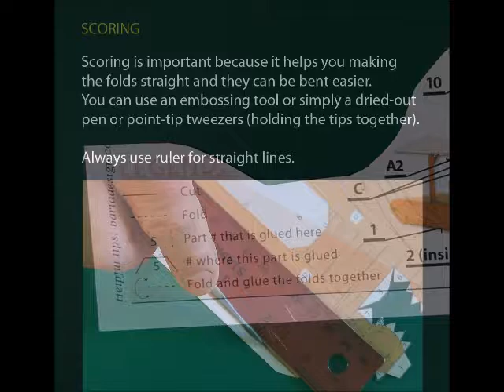Steam Donkey - Building Instructions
Paper Model of Steam Donkey from Campbell River Museum,  created by Pavel Barta